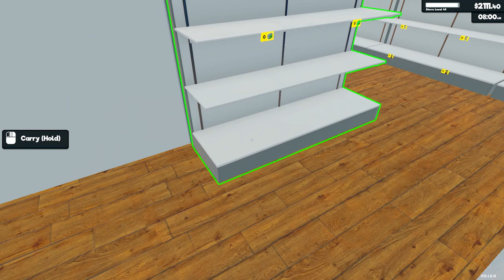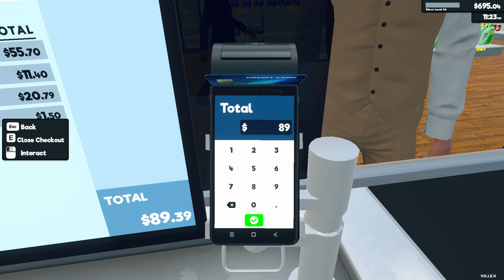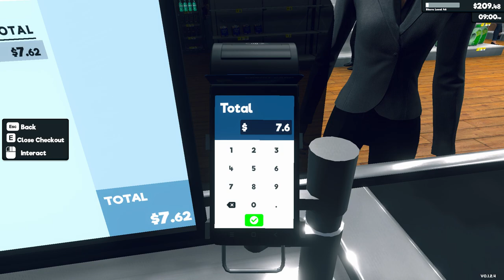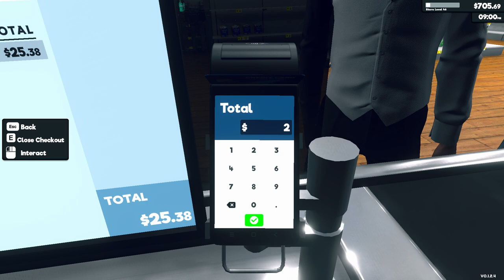Supermarket Simulator Day 107